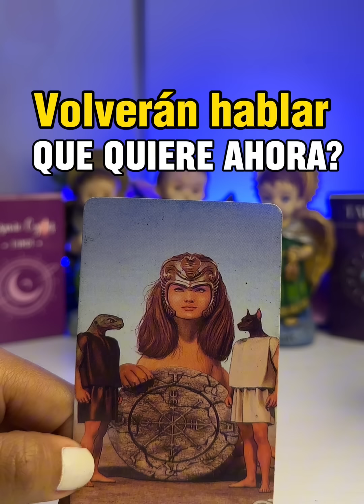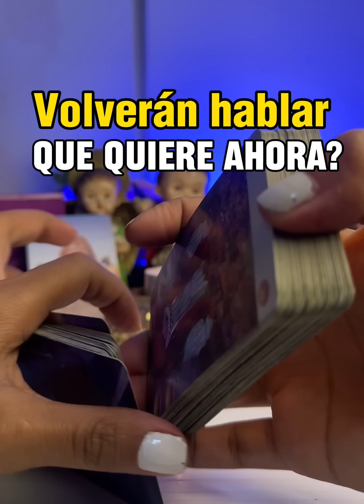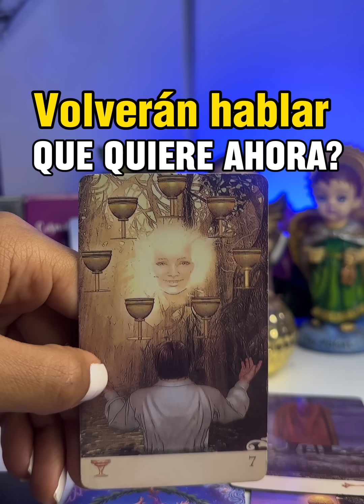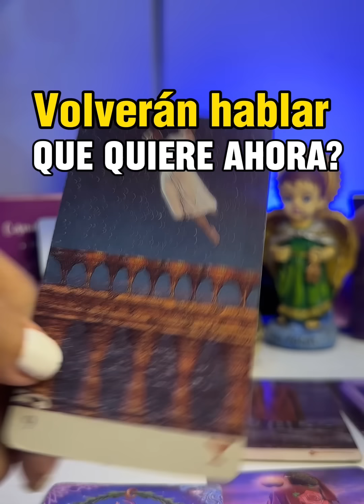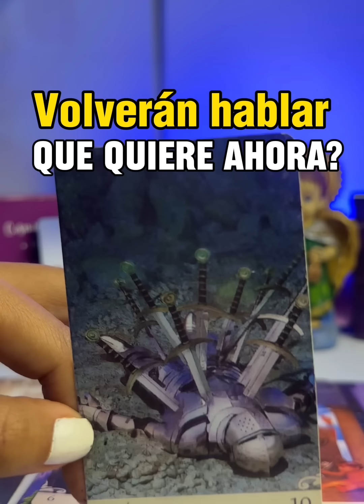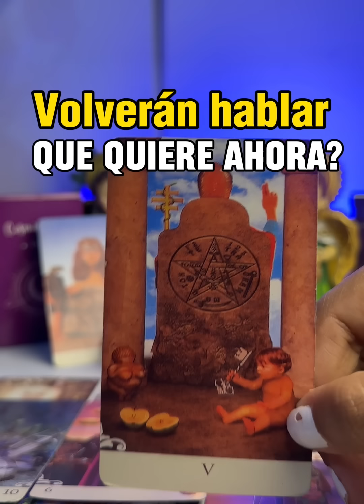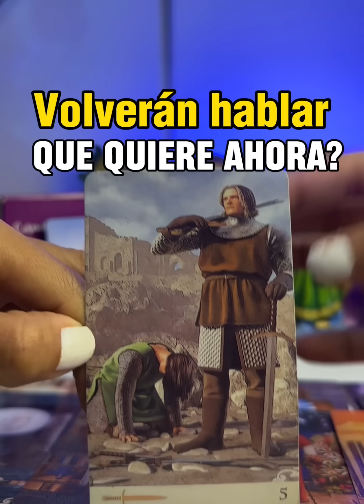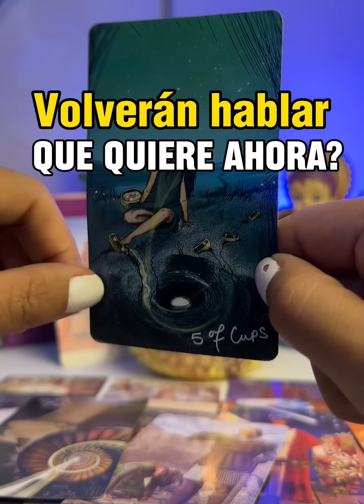USTED VOLVERÁ HABLAR CON ALGUIEN 😱 DIOS MÍO QUE QUIERE AHORA TE LO DIRÉ- SUS INTENCIONES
Tarot amor
Horóscopo 2024
2024
Predicciones 2024
Horóscopo hoy
Leo hoy
Tarot hoy
Cancer hoy
Capricornio hoy
Aries hoy
Escorpión hoy
Libra hoy
Sagitario hoy
Cancer hoy
Virgo hoy
Géminis hoy
Tauro hoy
Piscis hoy
Acuario hoy
Aries tarot
Tauro tarot
Géminis tarot
Cancer tarot
Leo tarot
Virgo tarot
Libra tarot
Sagitario tarot
Capricornio tarot
Acuario tarot
Piscis tarot